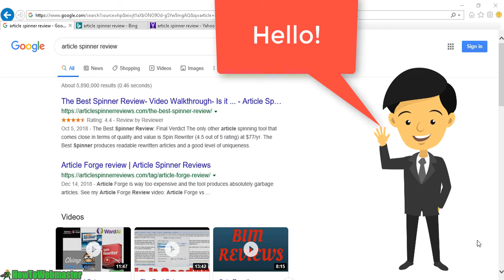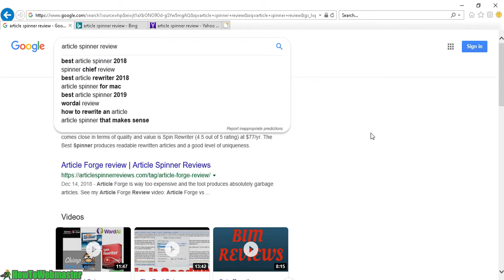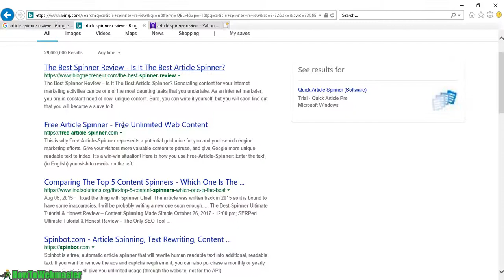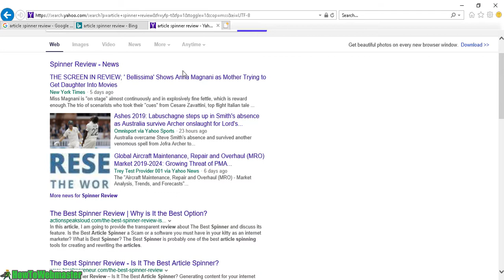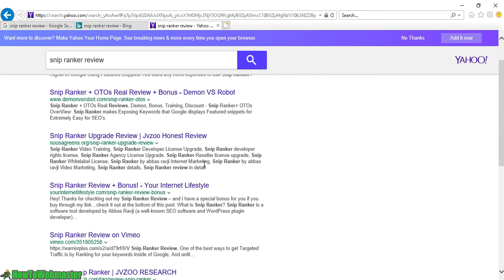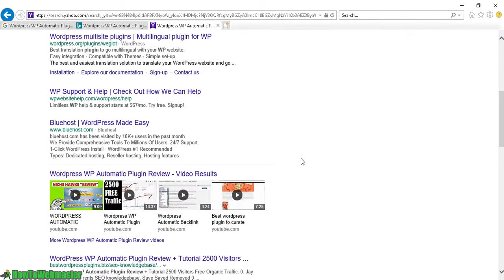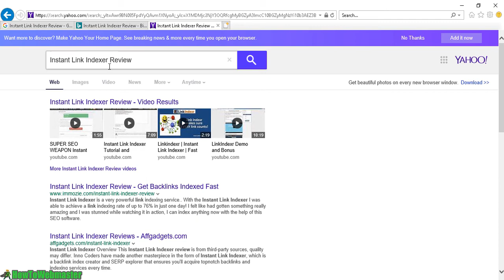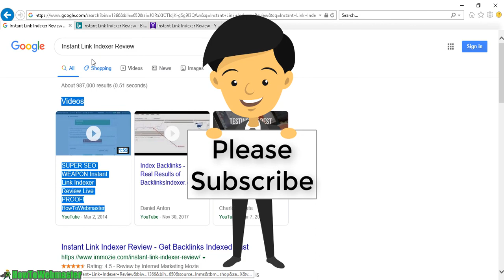How I Get Top Page Rankings Domination at Google vs Bing vs Yahoo | Which is Easier?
See my search engine rankings for my website and youtube videos at google, bing, and yahoo. Which search engine is easier to rank at? The results may surprise you!

See my youtube marketing tips playlist on how I get top rankings for my youtube videos at google search engine

👍Check out my top recommended internet marketing products, deals, and free tools at My Marketing Deals

👍Need a Domain Name? Check out My Domain Deals and register dot com domains for $1 each